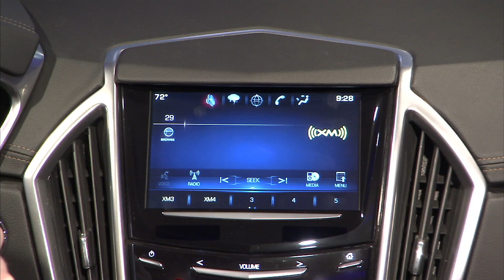All new Cadillac ATS 2012 Reveal